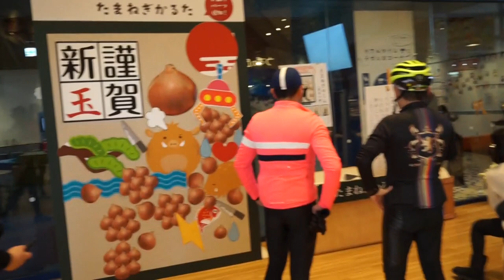平野由香里さんと巡る「南あわじ」e-BIKE体験ガイドツアー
今回は、Panasonicさんのe-BIKE体験に参加した時の映像です。
しかもなんと！あの平野由香里さんのガイド付きというプレミアイベント！
平野さんに許可を頂き、その時の動画をUP致します。

また、当日はe-BIKEのプロモーションビデオ撮影を兼ねており、プロのカメラマンさんにもライド風景を撮影して頂きました。
PanasonicさんのYouTubeでは、すでに京都編と北あわじ編が公開されています。
私たちは、南あわじ編ですので、是非ご覧ください！

e-BIKEの情報はこちらのリンクからご覧ください。

平野由香里さんのホームページはこちらから